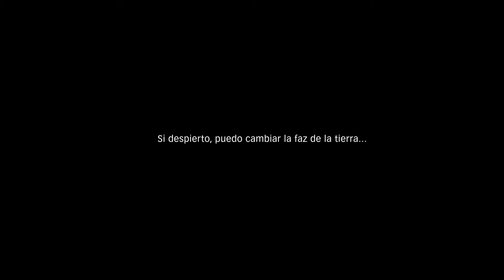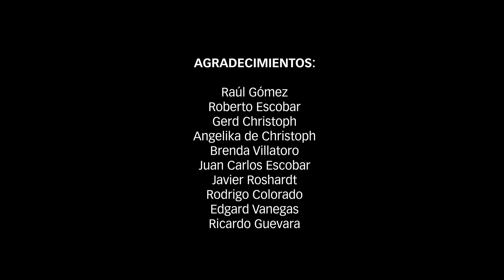Conozcamos el Lago de Ilopango desde la óptica de Extinción El Salvador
Este grandioso video ha sido elaborado por los amigos de EXTINCIÓN EL SALVADOR; y muestra una perspectiva diferente a lo que las y los salvadoreños conocemos de nuestro hermoso Lago de Ilopango; el cual es el pulmón hídrico del gran San Salvador.

¡Cuidemos los recursos naturales de nuestros territorios!